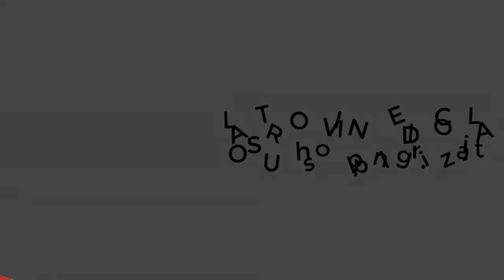Riscopri la creatività e dici addio ai sensi di colpa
Vi presento il numero di febbraio di Riza Psicosomatica, dedicato ai sensi di colpa. Tutti pensano che il senso di colpa sia legato a qualcosa di sbagliato che abbiamo fatto o a tratti del nostro carattere che non vanno bene. Quando i sensi di colpa vengono a trovarci, invece, bisogna trattarli come voci che ci avvisano: "Guarda che non stai andando nella tua direzione, non stai facendo le cose per cui sei adatta, ti stai sbagliando".

Il senso di colpa arriva per ricordarti che il tuo solo dovere è essere quel che sei: non viene per farti sentire sbagliato, ma per ricordarti che non stai seguendo il tuo talento. La creatività, infatti, è il primo antidoto contro i sensi di colpa: il nuovo numero di Riza Psicosomatica, che potete trovare in edicola, parla proprio di questo. Buona lettura!